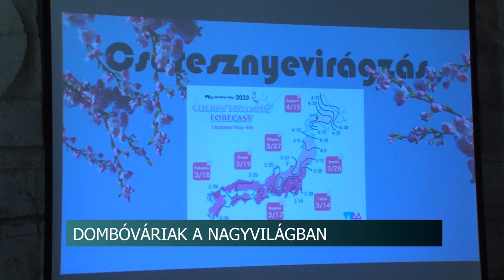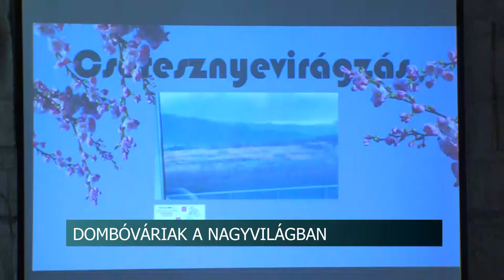Dombóváriak a nagyvilágban - Szandrocha Kamilla Japánban tett útjáról mesélt az érdeklődőknek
A hazalátogató Szandrocha Kamilla tartott előadást a Dombóváriak a nagyvilágban című sorozat idei utolsó előadásán. Az évadzáró programon Kamilla a Japánban tett útjáról mesélt az érdeklődőknek.